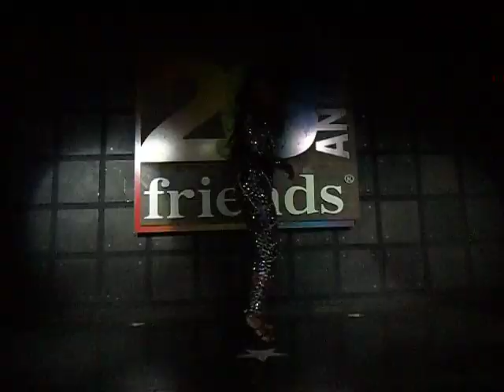Erika Vogue - Woman cat Vs Aways there 20 Anos Boate Friends